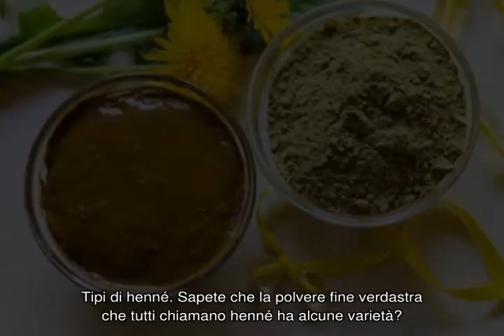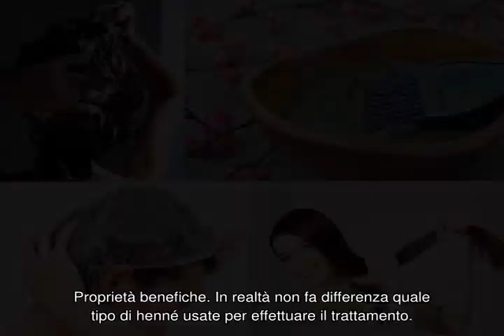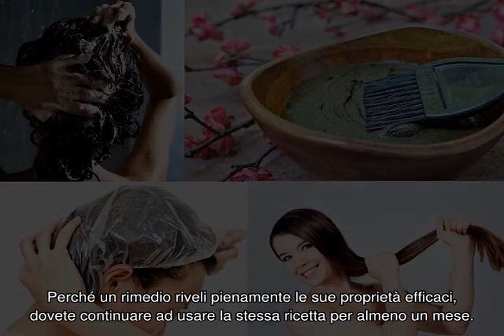Henné contro la caduta dei capelli: come utilizzare in modo giusto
L’henné è un rimedio molto semplice, economico ed efficace contro la caduta dei capelli. Scoprite come scegliere correttamente la ricetta per la maschera e come prepararla ed anche per quale motivo il risultato non è sicuro.